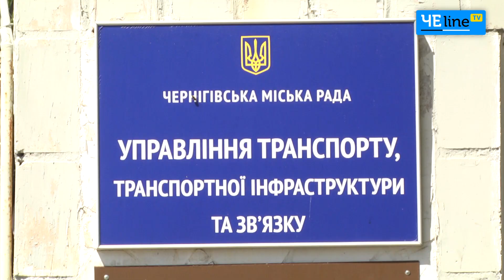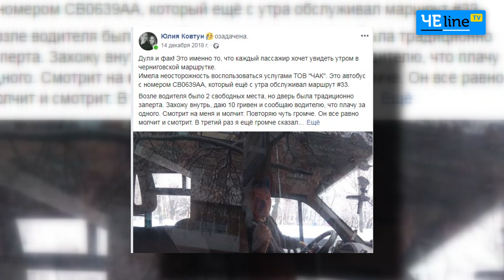Хамство в маршрутках: черниговцы страдают от «транспортных» конфликтов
Возможно ли защититься от хамства в маршрутках.